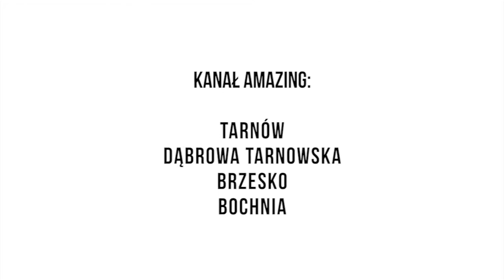PIERWSZA KOLEJKA PGE EKSTRALIGI 17 MAJA - imav.tv